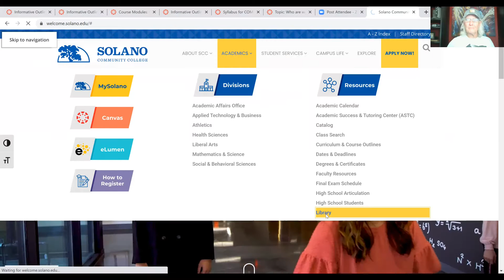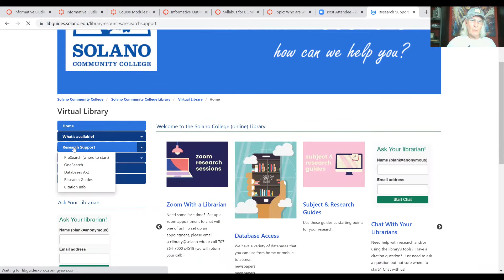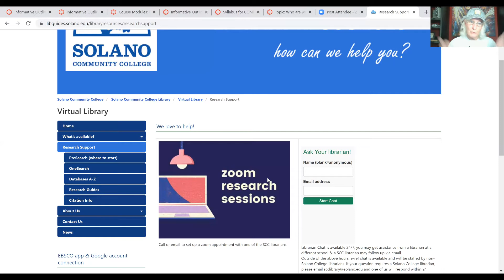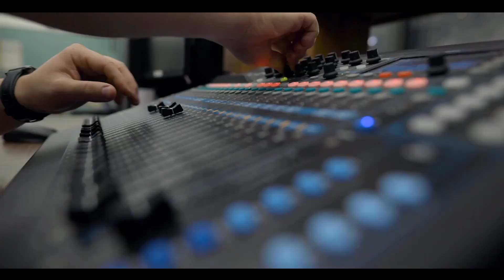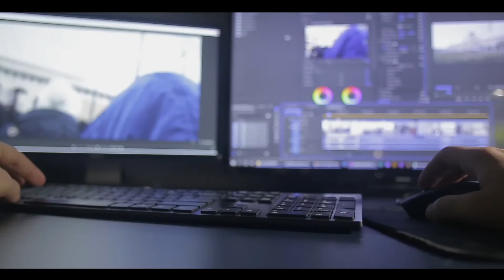Lecture #7. Public Speaking 7-27-21